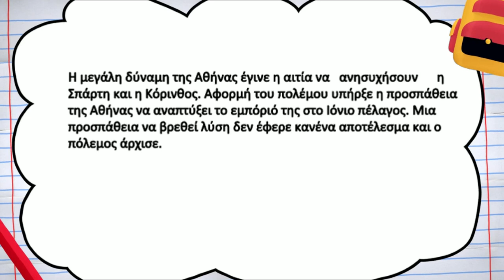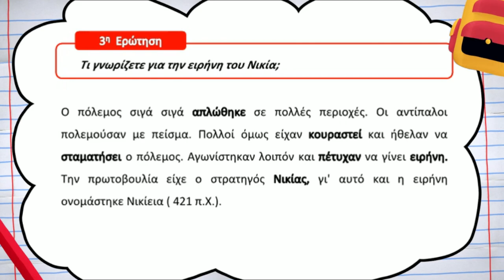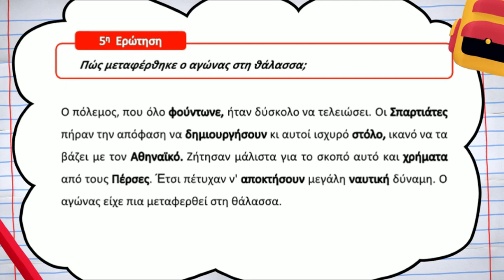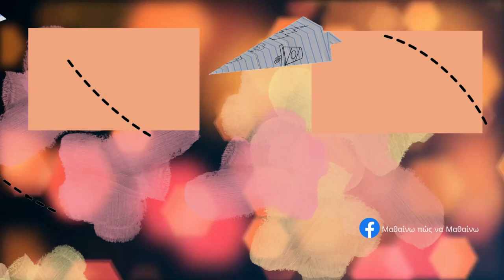Ιστορία Δ΄ Δημοτικού | 26. Oι κυριότερες φάσεις του πολέμου| Μαθαίνω πώς να Μαθαίνω | ⭐ 1o Βήμα